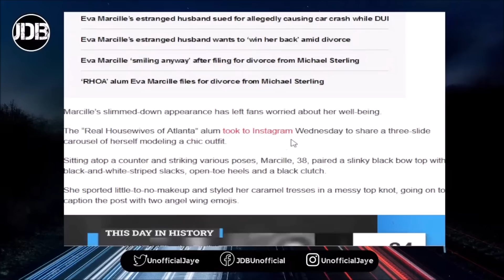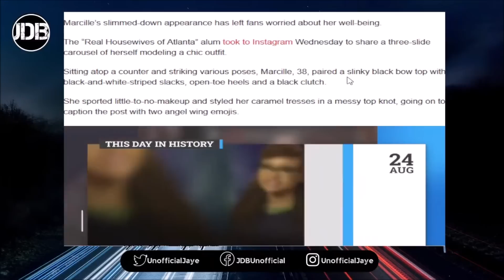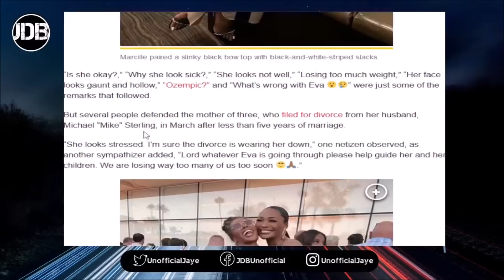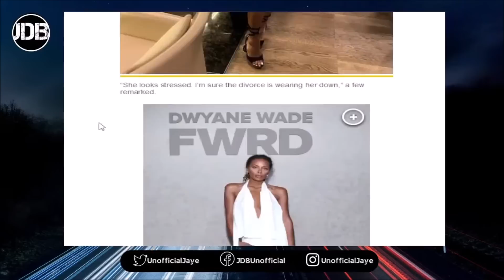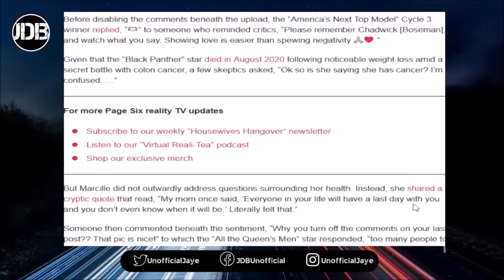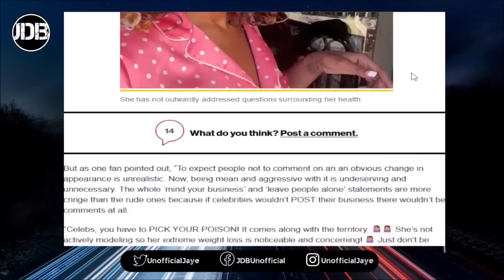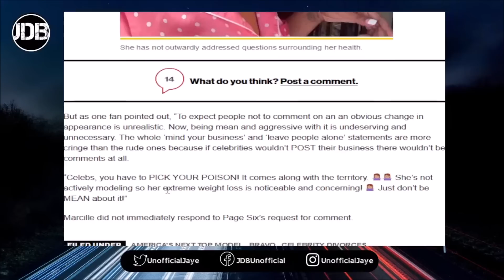FAMOUS Model Eva Marcille Allegedly STRUGGLING W/ Divorce After She GOES VIRAL For Weight Loss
Model Eva Marcille New Look Went Viral & Has her Fans Worried It May Be The Divorce She's Going Through